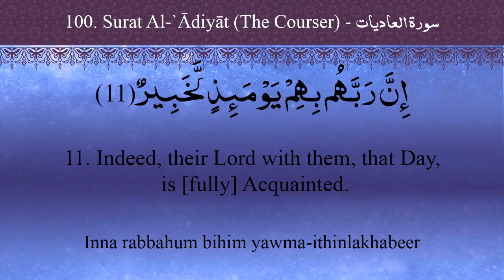100 Surat Al `Ādiyāt سورة العاديات Saad El Ghamidi English translation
العاديات
Meccan (surah 100 • 11 ayahs)
»The surah that opens with the mention of galloping war steeds that it calls THE CHARGERS, whose very hoofs strike sparks upon the rocky earth as they carry their riders furiously into the midst of the fray life. It takes its name from “the chargers” (al-ʿadiyāt) mentioned in verse 1. The surah touch upon Gods swearing by the warhorses He has subjected to man’s use that man is ungrateful and misguided.«